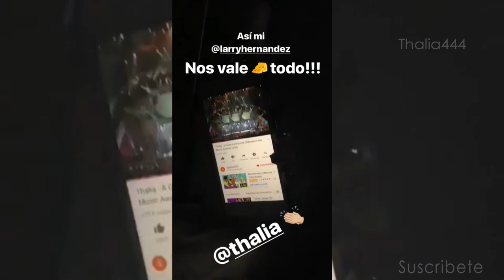Thalia ve los videos de INNA & Larry Hernandez cantando sus canciones